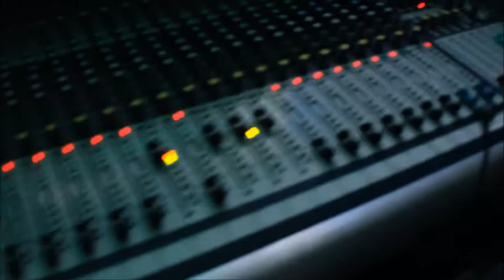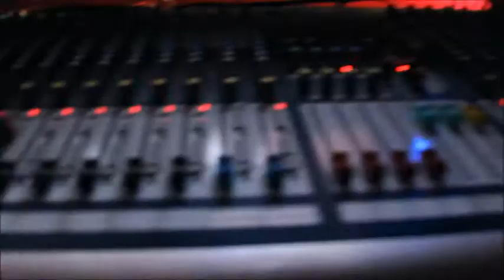Charmer - December Studio Update #2